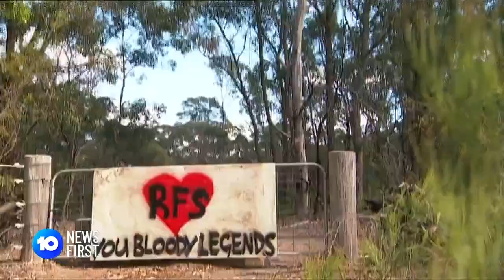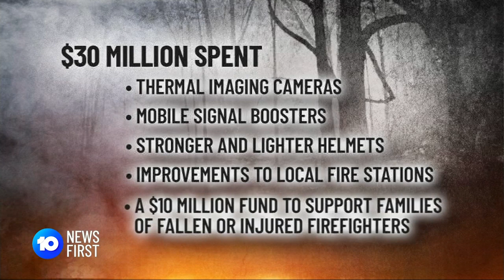Celeste Barber Visits Firefighters Reaping Bushfire Fundraising Benefits | 10 News First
NSW firefighters are starting to reap the benefits of the $100 million raised after our deadly bushfires, Celeste Barber today catching up with crews to see how the money's being spent.

10 News First airs at 5pm, seven nights a week in your local market on Network 10.

10 News First is based in Australia and is a division of ViacomCBS.